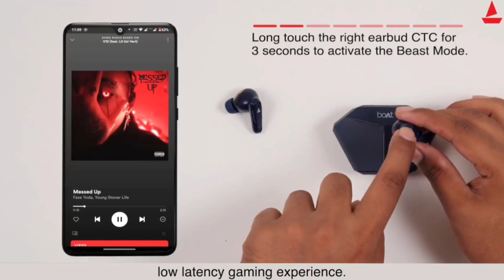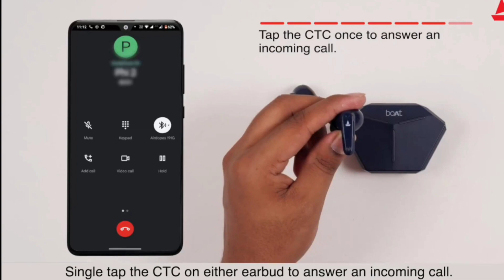Boat Airdopes 191G True Wireless Earbuds Transparent | Full Details and Touch Function Use करना सीखे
In This Video I Will Tell You About Newly Launched Boat Airdopes 191G True Wireless Earbuds and all details | Also How to use touch function in boat airdopes 191g earbuds

1. boat airdopes 191g
2. boat airdopes 191g launch date
3. boat airdopes 191g price in india
4. boat airdopes 191g explained
5. boat airdopes 191g flipkart
6. boat airdopes 191g gaming earbuds
7. boat airdopes 191g how to use
8. boat airdopes 191g mic
9. boat airdopes 191g new
10. boat airdopes 191g specifications
11. boat airdopes 191g wireless
12. boat airdopes 191g review
13. boat airdopes 191g use
14. boat airdopes 191g touch function use
15. boat airdopes 191g call receive
16. boat airdopes 191g call reject
17. boat airdopes 191g next song
18. boat airdopes 191g previous song
19. boat airdopes 191g play and pause
20. boat airdopes 191g activate gaming mode
21. boat airdopes 191g touch voice assistant
22. boat airdopes 191g touch function use
23. boat airdopes 191g kaise use kare
24. boat airdopes 191g full features
25. boat airdopes 191g full details